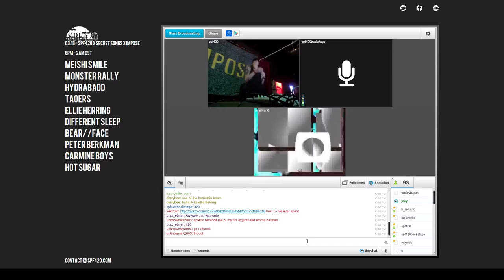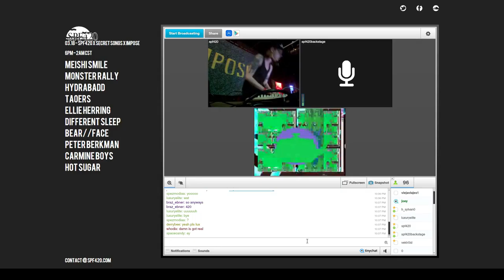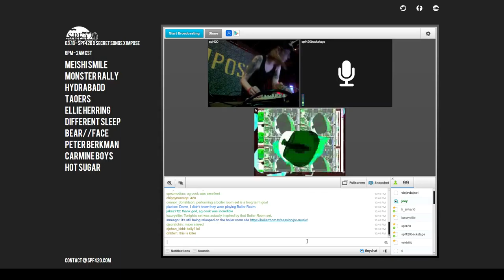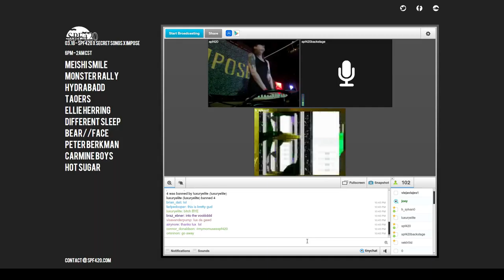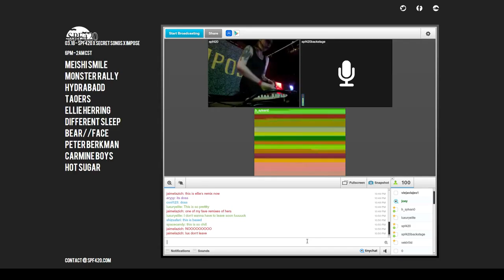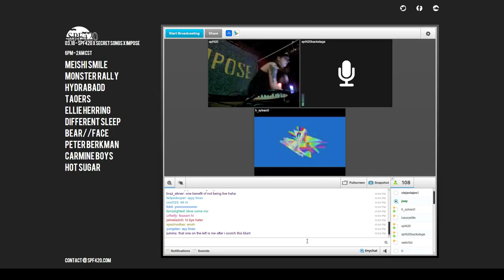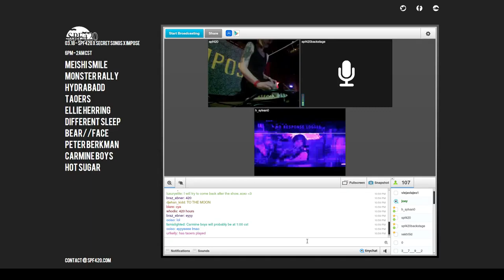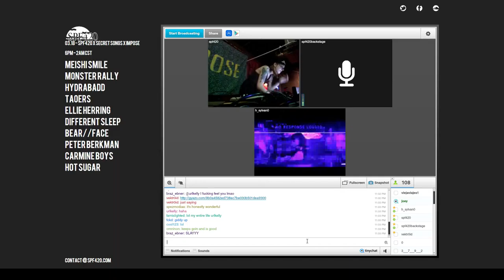Ellie Herring LIVE at SPF 420 x IMPOSE x SECRET SONGS at SXSW 3/18/15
Ellie Herring did a super cool  set from SPF 420 x SECRET SONGS x Impose Magazine SXSW Showcase at the Longbranch inn in Austin, TX